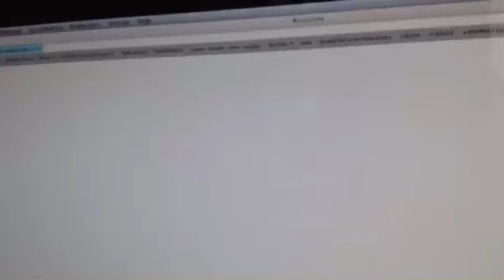The stikbot show van ik ben de geen baas van stikbot show van 2013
Show voor mij